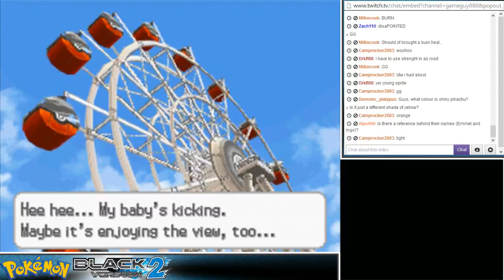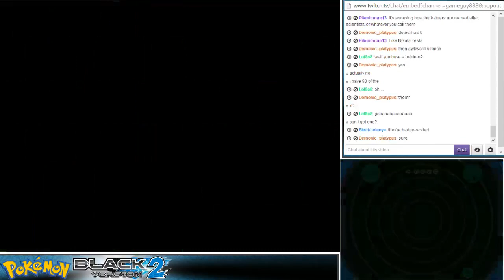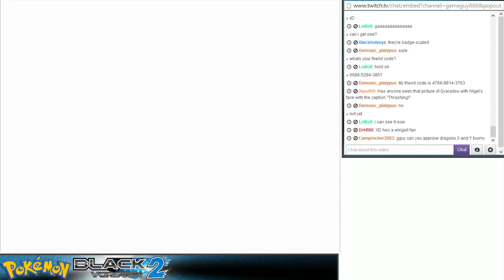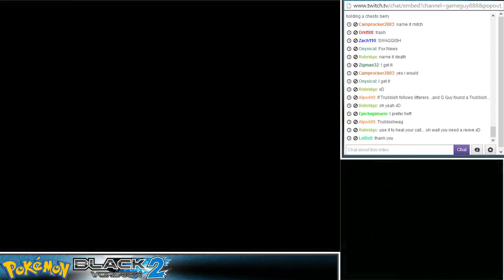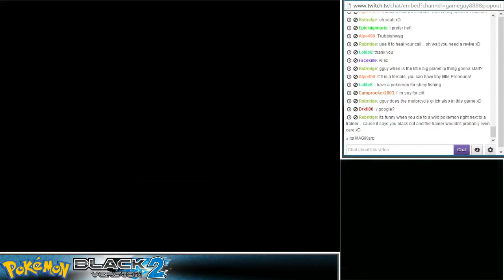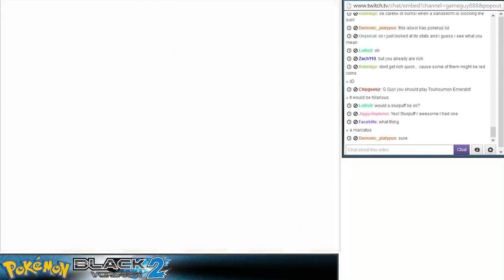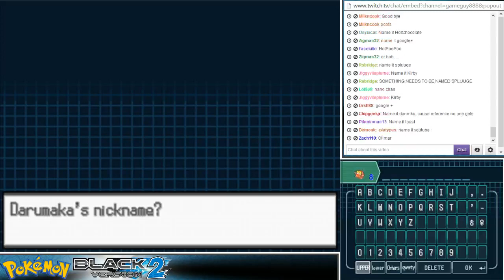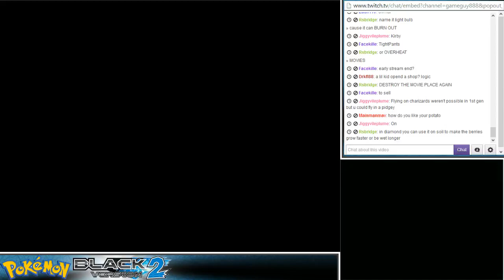Pokemon Black 2 [2b]